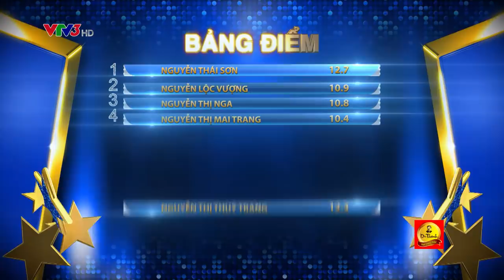BARRIE: THÙY TRANG- MẠNH QUYỀN | BƯỚC NHẢY NGÀN CÂN 2016 | TẬP 4 (18/09/2016)